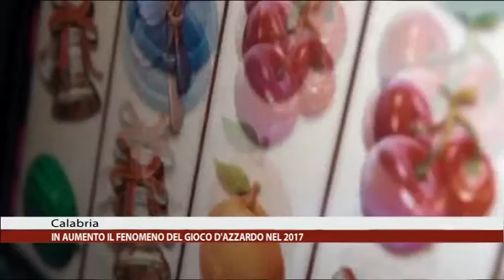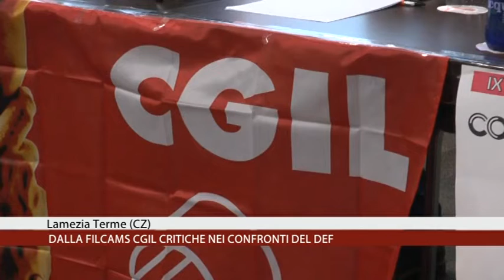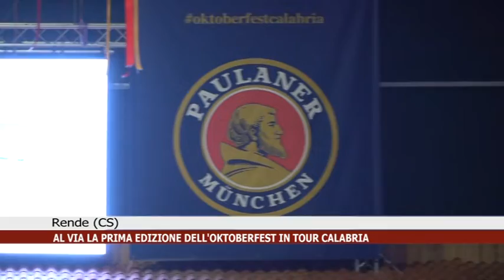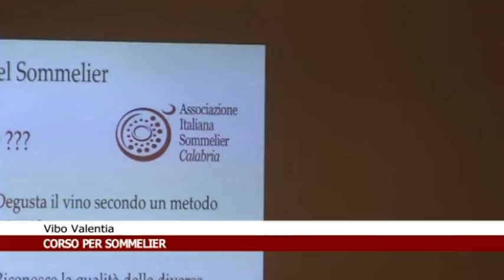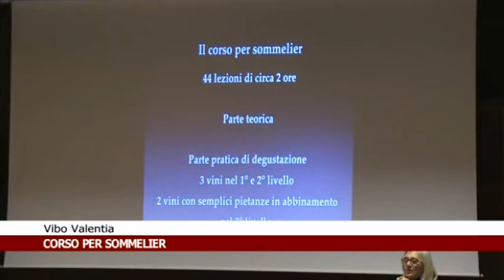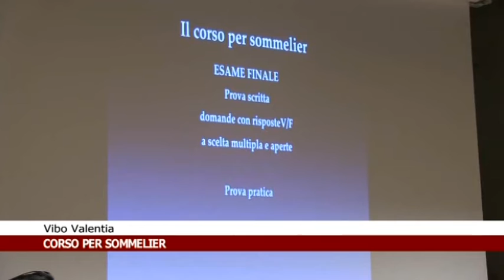Calabria News 24 Informa - edizione del giorno